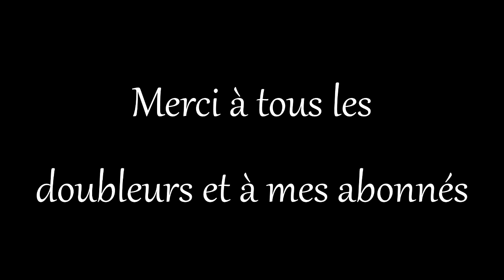Destin Tragique 2x11: Le dieu chat [SERIE SIMS 3]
Voilà l'épisode 11 de la saison 2 de destin tragique ^^

Dans cet épisode: "Erwan est désormais le dieu chat. Cependant il réagit comme un chat. Angel et Lara vont donc faire tout leur possible pour que Erwan redevienne celui qu'il était avant de devenir un dieu."

Avec les voix de: Athena, Bonobo SooHyeon et Dany Ditym

Merci à mes doubleurs ♥ et à mes abonnés ♥

L'épisode 12 ne sortira peut etre pas en juillet parce que je serais partie en vacances, mais je mettrais prochainement un teaser des épisodes 12 et 13 en ligne ☺
Si je finis l'épisode 12 avant le 10 juillet, je le mettrais en ligne à cette date, si non il faudra vous montrer patient pendant l'été, sachant que si l'épisode 12 n'est pas en ligne en juillet, il le sera vers le 20 aout ☺